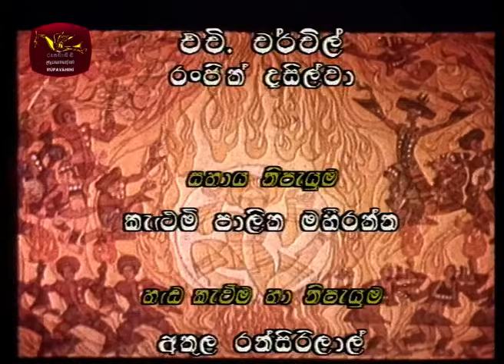Podiththange Rasara | පොඩිත්තන්ගේ රසාර | Gini Daruwa | ගිනි දරුවා